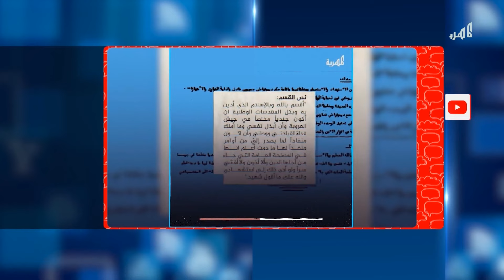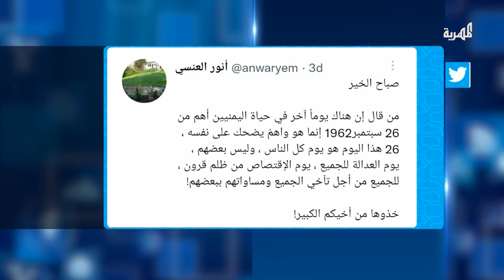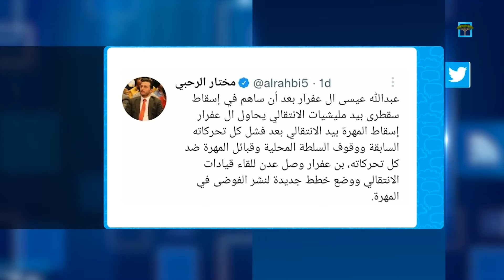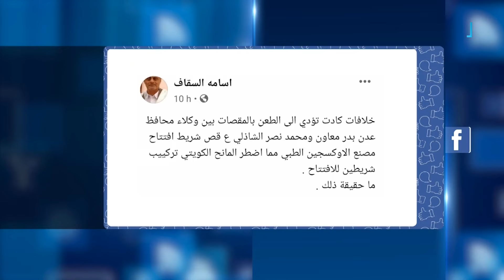جولة في أحداث وتفاصيل ثورة السادس والعشرين من سبتمبر | شير